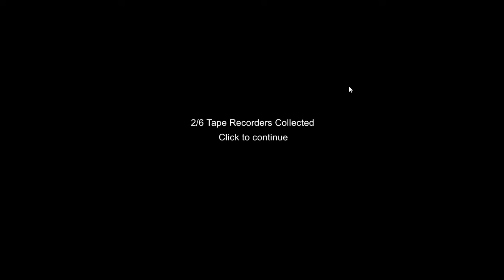Slender Anxiety 5.rész